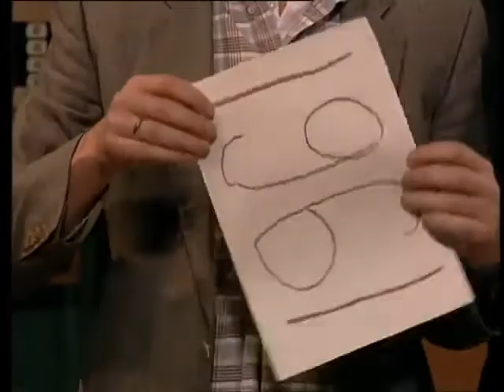53 Oud en Nieuw